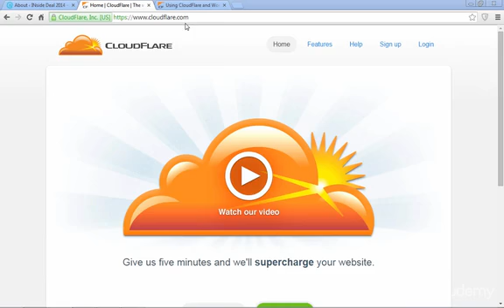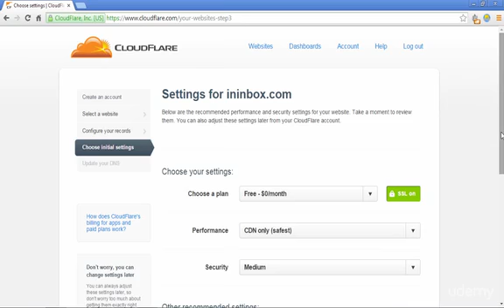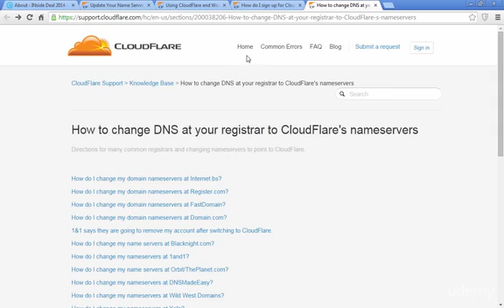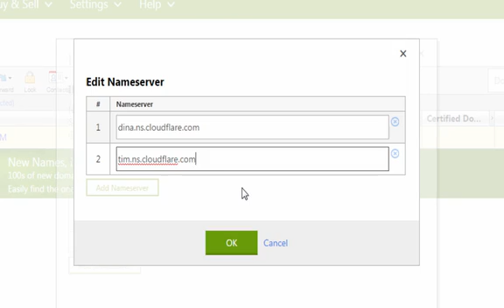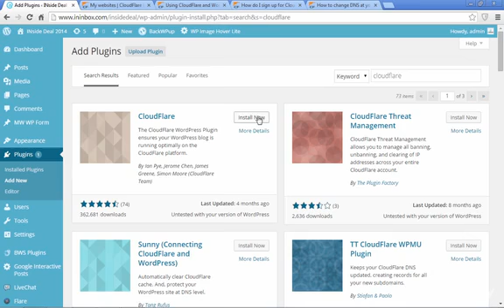7 A Free Service That Protects Your Site and Increases Site Speed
How I Hit #1 on Google: The 2018 Complete SEO Course
Secrets to Improve Search Position, Conversions, Traffic, Sales, Page Speed, Content, Shares & Links
Requirements
Students will need a Wordpress-based blog or website to use some of the plugins in the course

More 5-star ratings than any other SEO course. Join 20,000+ students in the most popular, comprehensive and up-to-date SEO course on Udemy.
See what students are saying about The Complete SEO Course:
"This Course is F#$%&ng AMAZING! Easy [things] anyone can implement – FREE. Can't say enough good things about this course! Thank You, Thank You, Thank You!"

"WOW, I've seen a lot of SEO advice but this tops them all."

"Hands down the best course I've ever seen on SEO. Nothing I've purchased in the past has even been close to this."

"[Even] as a SEO specialist myself...let me tell you, I learned TONS! Well worth the price for both seasoned SEOs and beginners."

In this course, you'll learn to:

Improve conversions 100% by increasing the speed of your site
Make your site mobile-friendly (more people using smartphones than desktop)
Optimize every post/page on your site so that Google sees your content as high-quality, authoritative and informative
Increase the amount of time people spend on your site
Massively boost click-through rate with a rarely used technique
Build links from high SEO visibility sites
Put your links and site on the 1st page of Google every time
Lead your visitors from informational posts to purchase pages
Create 240+ backlinks for your local business today
Get your website mentioned on high-traffic news domains (CNN, NY Times)
Go viral with two amazing plugins and one proven strategy
In addition to all of the ideas and strategies you get in the course, you'll also receive $175 worth of Google/Bing and Facebook advertising credits and a presentation from SEO expert Rand Fishkin, the founder and former CEO of MOZ.

All of the lessons are screen recorded in HD 1080p so you can see everything I mention during the lectures (check out the free preview sections).

And there's a checklist at the end of each section with a link to every website you see in the videos.

I'll personally be answering any questions you have and I'll be happy to provide links, resources and any help I can offer you in improving your site's rankings.

I'll also be updating the course every month with new tactics and approaches to SEO so that you're always up-to-date.

At this point, you've read the reviews, you know about the free bonuses and you've got me on call.

Click Take This Course at the top right and l'll put your site at #1. Every second you wait is just lost traffic and sales!

This course is for anyone looking to improve their position in the search results
The course is for anyone with their own website
If you want to improve the position of someone else's site (your employer, for example)
If you want to learn the skills necessary to optimize a website for Google